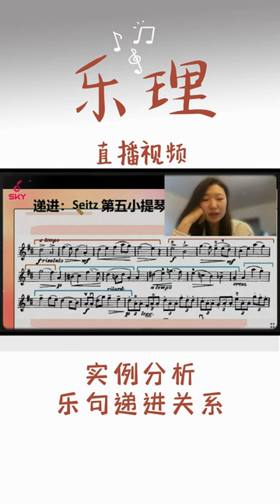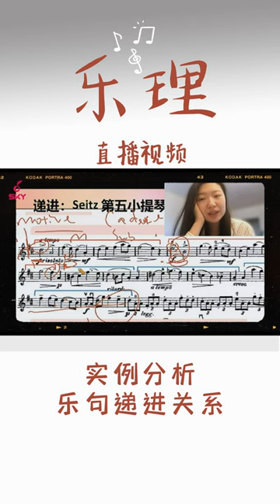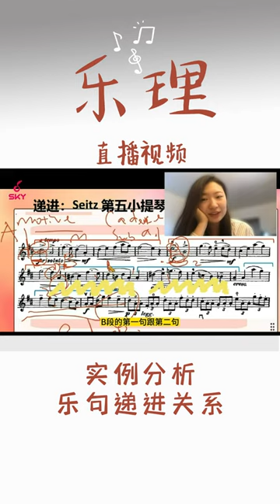【乐理】实例分析乐句的递进关系